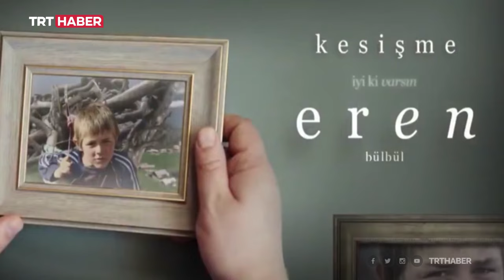Kahramanların annelerinden duygu dolu buluşma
TRT Ortak Yapımı "Kesişme; İyi ki Varsın Eren" filmine konu olan iki kahraman Eren Bülbül ve Astsubay Kıdemli Başçavuş Ferhat Gedik'in anneleri evlatlarının şehadete erdiği mekanda bir araya geldi. Annelerin buluşmasında gurur ve özlem bir aradaydı.